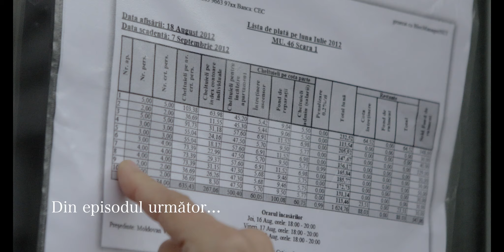Lady Gagăl | Episodul 4 - Lorena- influenceră de talent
🎬 Vocea Google România prinde viață în noul serial de comedie autentic românesc 🇷🇴

🗓️Difuzare săptămânală, în fiecare joi, ora 9:00.

Care este cea mai ”apostrofată” voce din România?

Lorena- influenceră de talent
Lorena vrea neapărat să ”spargă” audiența. Nu are multe de zis dar vrea să arate cât mai bine.

Mullțumim LEGERE pentru acordarea locației de filmare